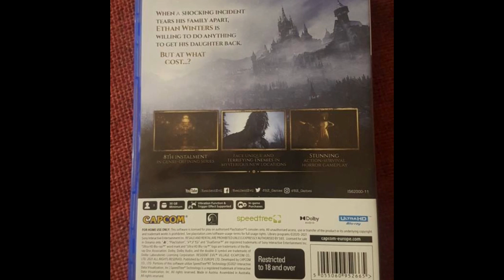Resident Evil 8 possible MTX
Possible MTX in resident Evil Village!